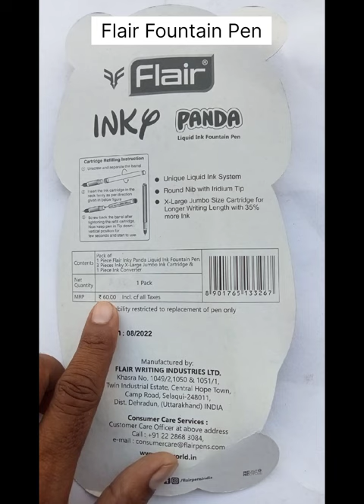Fountain pen Flair inky panda fountain pen